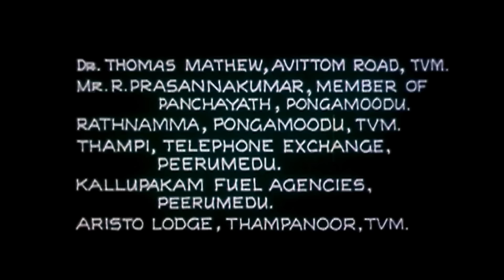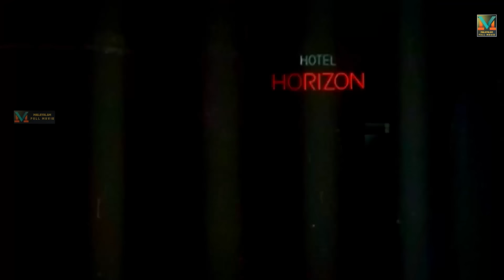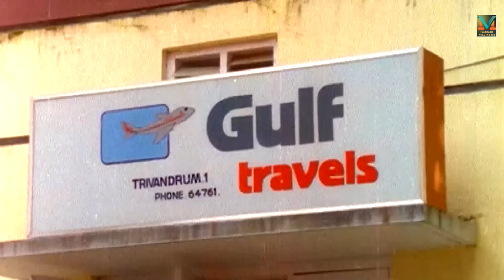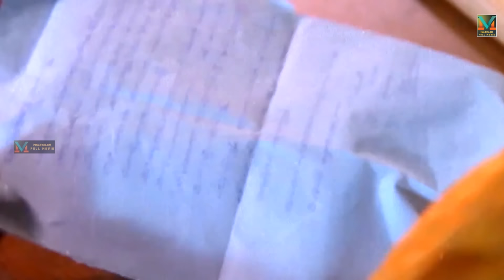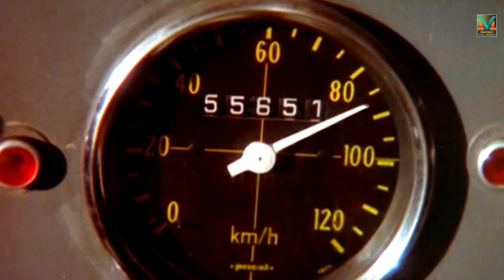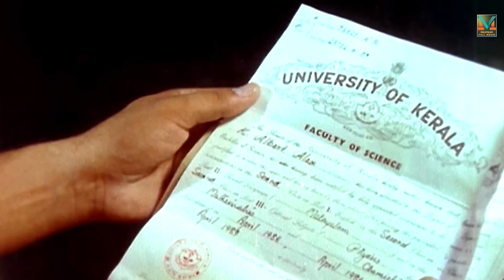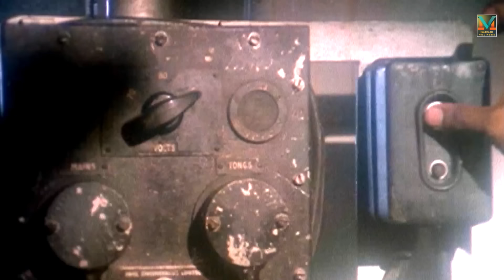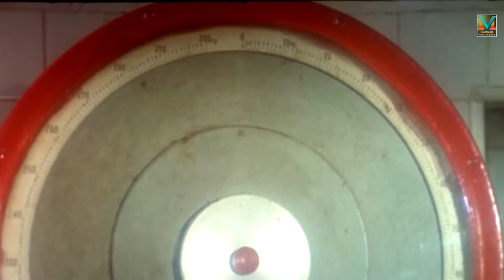Marupuram | Malayalam Full Movie HD | Jayaram, Mukesh, Urvashi, Sukumaran, Jagathy Sreekumar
Marupuram  is a Malayalam film directed by Viji Thampi and jointly written by Renjith and Kaloor Dennis. The film stars Jayaram, Mukesh, Urvashi, Sukumaran, Ashokan, M. G. Soman, Mahesh Jagathy, Lalu Alex and Devan.The movie is a thriller from the team of Viji Thampi , Renjith and Kaloor Dennis.
When two unemployed friends, Sethu and Roy, decide to steal, they land in prison. Though they part ways after their release, Sethu again lands in trouble when he starts a new job.